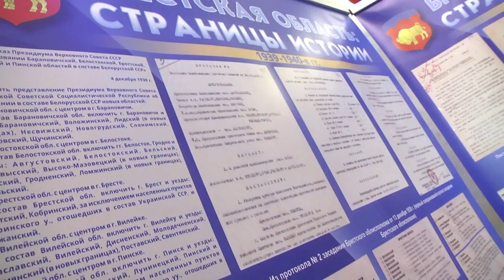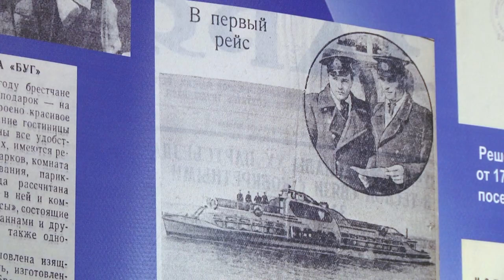2022-12-08 г. Брест. Выставка, приуроченная к 83- летию Брестской области. Новости на Буг-ТВ.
«Брестская область: страницы истории» - содержание экспозиции, которая открылась в Брестском облисполкоме лаконично и ёмко отражено в ее названии. Выставка приурочена к 83-летию со дня образования Брестской области. Подготовили и презентовали ее сотрудники Государственного архива региона на основе исторических документов и фотографий в баннерном формате.